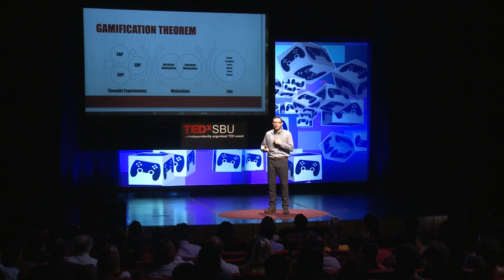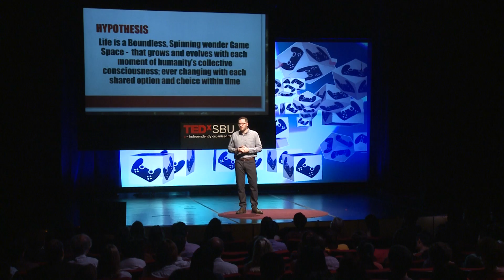Gamification of Life: A Journey from SBU to Silicon Valley | Marc Anthony Rodriguez | TEDxSBU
The goal of this talk is to provide insight into the theorems for the Gamification of our daily lives, I focus on identifying differing user experiences on a daily basis, evaluating our motivating factors, while maintaining a philosophical technologists standpoint.

Marc Anthony Rodriguez aided in the development, production and marketing of several multi-billion dollar video game franchises for over the past ten years, working for several prestigious digital entertainment companies across the globe.
His current venture into the booming world of “Over-The-Top” multimedia streaming applications has provided countless consumers with new and exciting ways of enjoying television fueled through the power of the Internet.
He has spoken at various conventions and game developer conferences sharing his philosophical take on experiences he shared throughout his collegiate years at Stony Brook and his continued quest for wisdom in his post-graduate years.
As he explains it: “My goal is to provide an insight into the theorems behind the Gamification of our daily lives, I focus on identifying differing user experiences on a daily basis, just enough to see what makes people tick”.